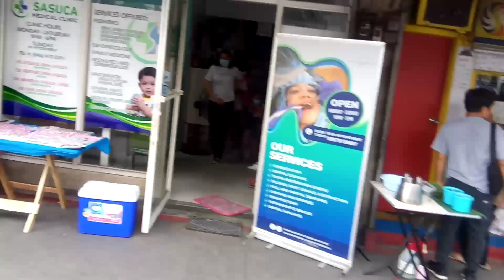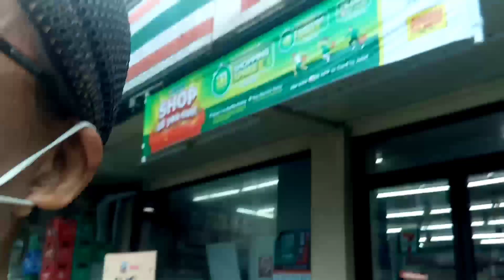MY DAILY LIFE DAY #22 GOING BACOOR MEET UP NEW YT FRIEND @lhengstv8195@papaj81vlog